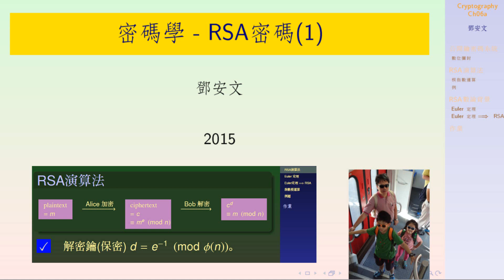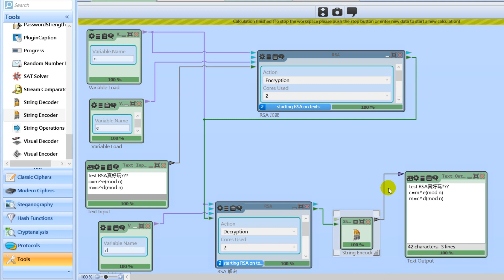Use cryptool2 to encrypt/decrypt 1024-bit RSA(使用#cryptool2 加解密1024-bit RSA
Never think that RSA is unbreakable in the future. The key point is the long key length for which the modern factorization attack does not work. The attempt to crack 256-bit RSA is an exercise as shown in the following film
If Peter Schor's algorithm would perform on the quantum computer, even RSA  with long key length would become insecure. The video shows that the RSA encryption and decryption operations implemented using cryptoool2 will restore plaintext.
別以為RSA牢不可破，重點是金鑰長度，因數分解不出來。破解256-bit RSA就算是練習級的，老師有在教。然而再長金鑰的RSA在量子電腦下的Peter Schor演算攻擊，也是相形見拙。
另外一個密碼的聖杯，就是量子密碼，這才是真正的終極密碼，連量子電腦也沒辦法破解：
使用cryptool 2產生1024-bit RSA金鑰後，測試加密、解密，以驗證其正確性！！！